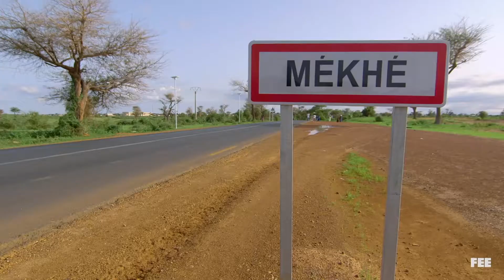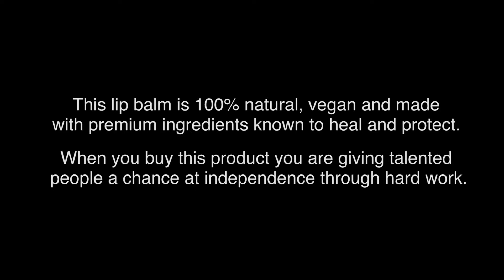Meet the team in Senegal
Having a job in Mekhe, Senegal is huge.  Our people there now have independence, confidence and are optimistic about the possibilities for the future.